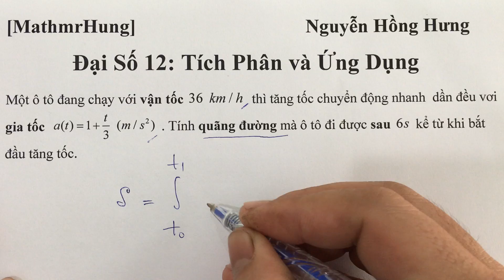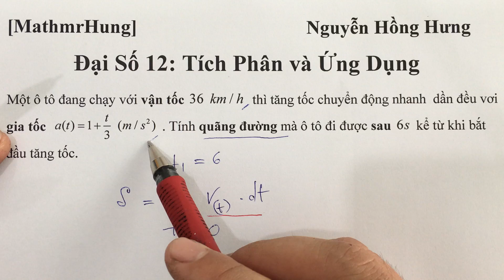[MathmrHung] - Lớp 12 - Tích Phân - Ứng dụng tính quãng đường khi có phương trình gia tốc a(t)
Nhẳm mục đích giúp các bạn học sinh hệ thống kiến thức và đặc biệt làm bài thi TNTHPTQG hiệu hơn nên thầy đã tạo các lớp học online. Hệ thống sẽ có nhiều bài tập với các level thích hợp cho bạn luyện tập. Đề được tạo ngẫu nhiên theo từng chuyên đề, từng học kỳ, hoặc tổng hợp. Kèm thêm thời gian thực khi làm bài, sẽ tạo thêm áp lực gần giống thực tế khi thi giúp bạn có phản xạ tốt hơn.
Và MathmrHung là mở rộng cưa cho mọi người, khi bạn bè và người thân cần kiến thức, các bạn share và tag nhé!
VÌ MỘT NGÀY KHÔNG CÒN SỢ TOÁN.
Chúc các bạn có trải nghiệm tốt với MathmrHung và đạt kết quả tốt nhất.